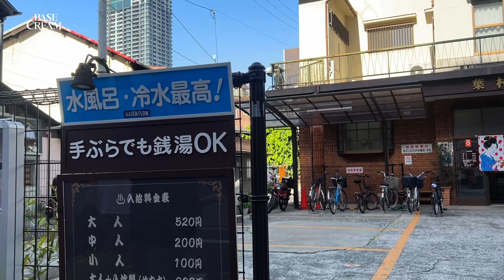데일리 근황인듯 BASECREAM 교토 팝업스토어 EP 01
그간의 WOLFKOOKY와 BASECREAM의 근황과 소식들을 보다 신속하고 정확하게 전달해드리기 위한 컨텐츠. 이름하여 "데일리 근황인듯" 입니다. :)
앞으로 보다 가볍고 소소한 소식부터 빅 이벤트들까지 전해드릴 예정이니 많은 관심 부탁드립다